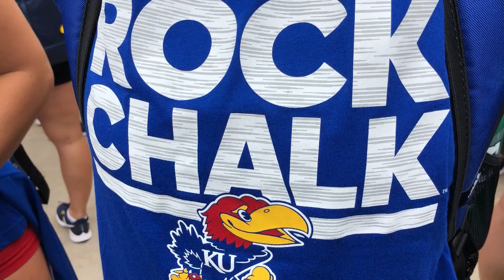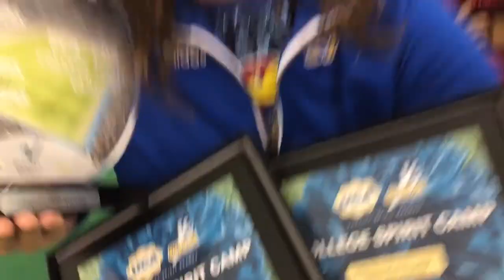RCD summer 2018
song: you can find me by Jess Glynne